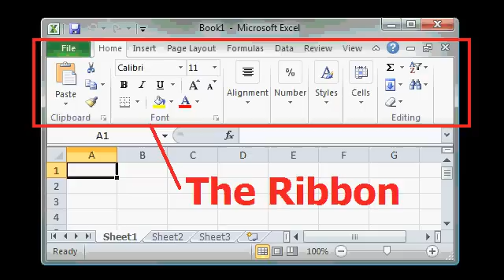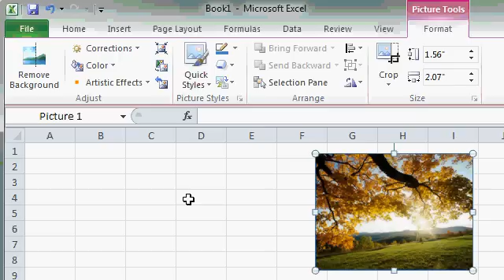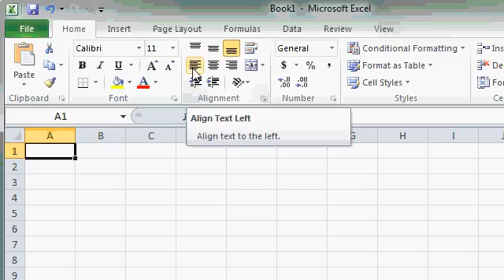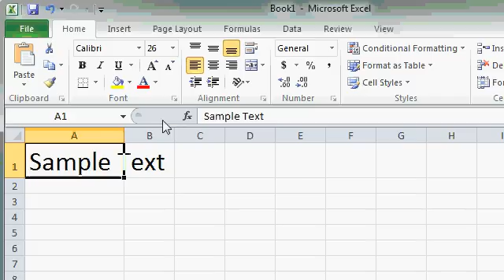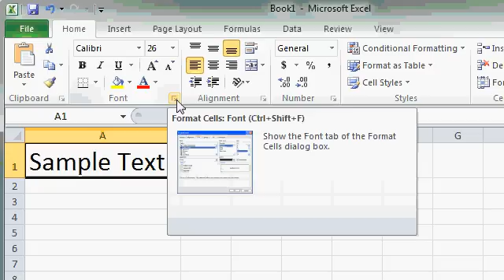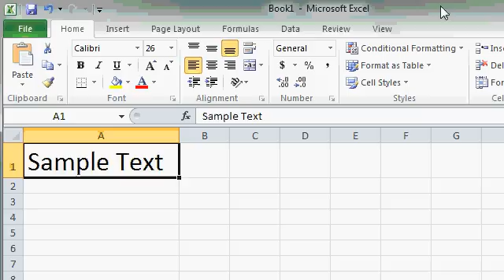Microsoft Excel 2010 Tutorial - Part 02 of 12 - Excel Interface 2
- You will learn about the new Ribbon, the different tabs, groups, command, and dialog menus. Complete Excel 2010 training package, lessons, online seminar.